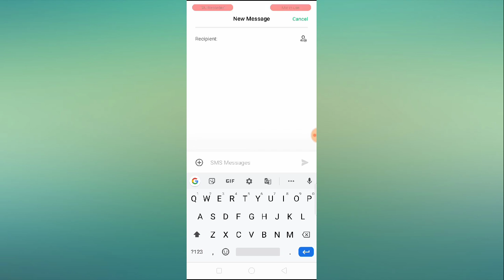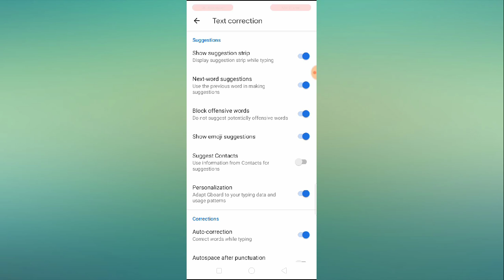How to On & Off Text Auto Correction in OPPO a5s, a7, a5, a71, a3s, a37, a83 (Any OPPO Phone)